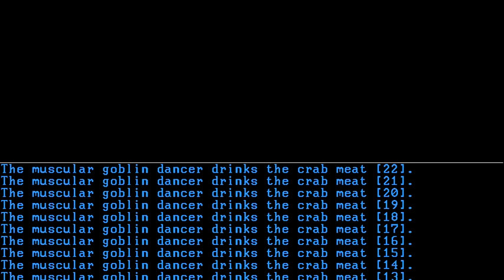the muscular goblin dancer drinks the crab meat [22]